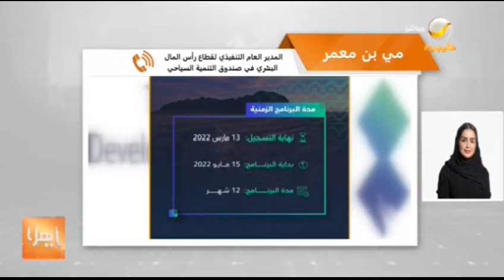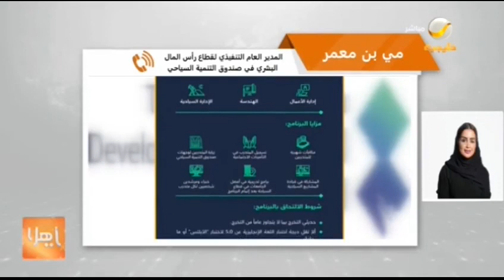صندوق التنمية السياحي يطلق برنامج تطوير الخريجين